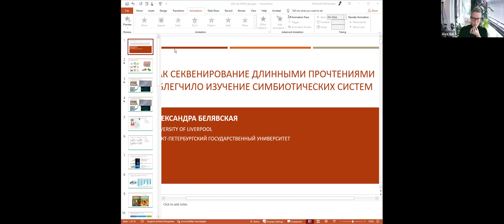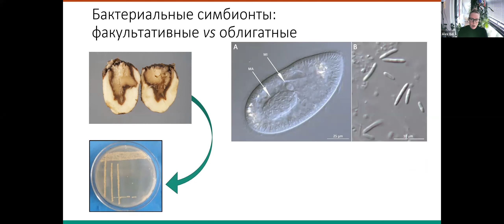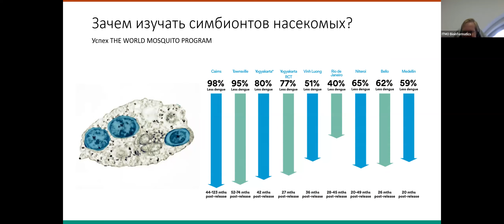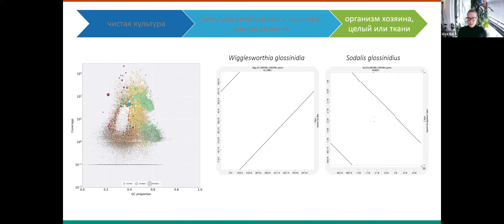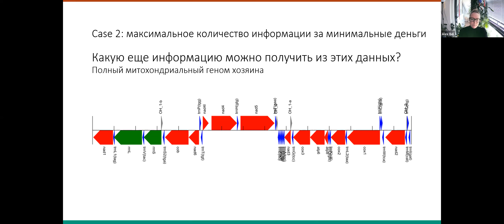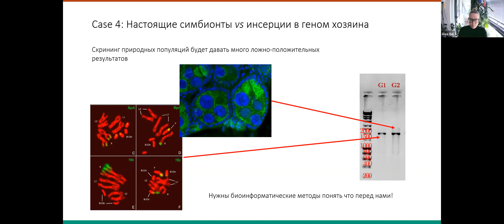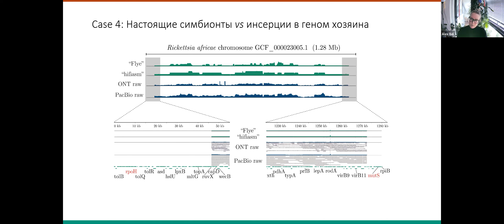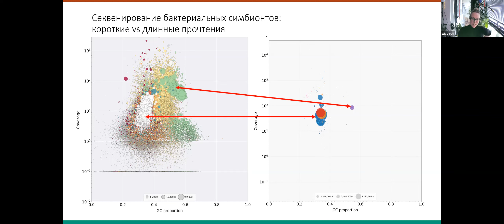Александра Белявская: Секвенирование длинными прочтениями и изучение симбиотических систем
Александра Белявская (University of Liverpool / Санкт-Петербургский государственный университет), 14/04/2022

Тема: "Как секвенирование длинными прочтениями облегчило изучение симбиотических систем"

Аннотация: Среди симбиотических организмов очень много облигатных, то есть не культивируемых отдельно от хозяина. Это создает проблемы при их секвенировании, потому что чаще всего приходится иметь дело со смесью организмов и разделять их позднее на этапе биоинформатической обработки данных. В случае с короткими прочтениями это не всегда возможно. В докладе я расскажу о том, как при скромных затратах секвенирование третьего поколения позволяет получить много информации о симбиотических системах, их составе и функционировании. В основном речь пойдет про бактериальных симбионтов насекомых.